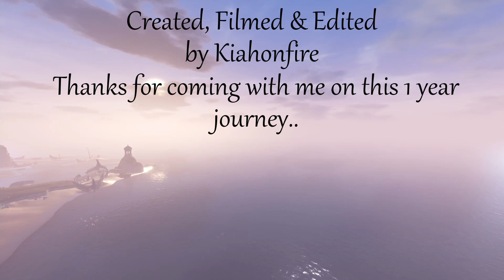THE ENDING OF THE ISLE OF SIPTAH - Season 7 | Conan Exiles | EP60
After a year of work, our journey has come to a close. It was fun while it lasted! Over 60 episodes covered on the exiled lands and the isle of siptah.

If this is your first time watching make sure to check out the playlist down below! It's a mix of RP/normal gameplay

NOTE: This is not a real ending, it's one I made :) not 100% factual lore

☾ ⋆*･ﾟ:⋆*･ﾟ:*⋆.*:･ﾟ .: ⋆*･ﾟ: .⋆☾ ⋆*･ﾟ:⋆*･ﾟ: *⋆.*:･ﾟ .: ⋆*･ﾟ: .⋆☾ ⋆*･ﾟ:⋆*･ﾟ:*⋆.*:･
Music ♫